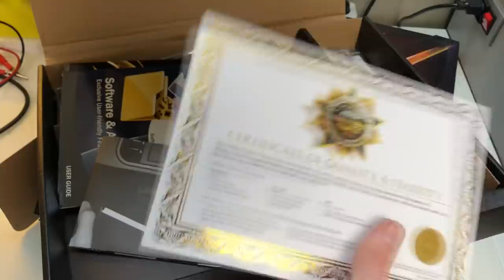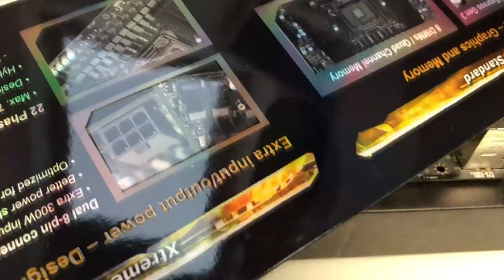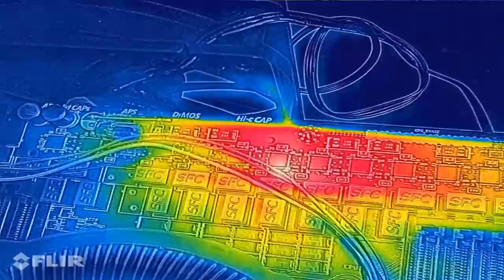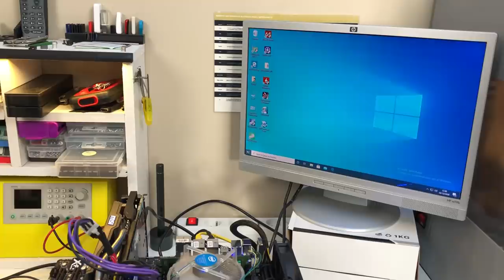Réparation d'une MSI Big Bang XPOWER II !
Et aujourd'hui j'essaie de réparer une carte mère MSI Big Bang XPOWER II !
Carte mère qui porte bien son nom car il y a eu un big bang au niveau de l'étage d'alimentation ;)

○○○○○○ Ce que j'utilise le plus ! ○○○○○○
Station à air chaud